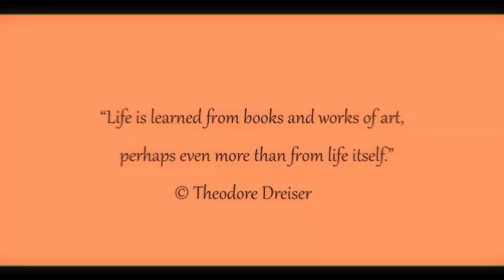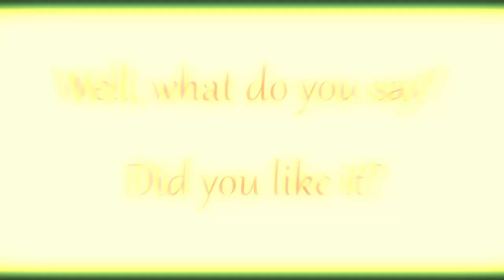Coral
From the point of view of the psychology of color, the associations that arise with coral are cheerfulness, freshness, femininity, youth, softness, cheerfulness, optimism. Coral color in the face area is perfect for tanned skin, skin with a warm peach undertone. Does this color suit your skin?